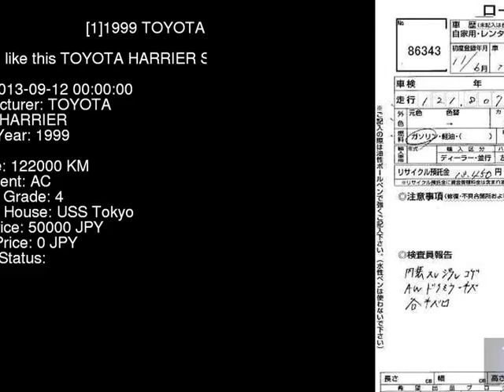1999 TOYOTA HARRIER SXU15W - Japanese Used Car For Sale Japan Auction Import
1999 TOYOTA HARRIER  SXU15W - Japanese Used Car For Sale Japan Auction Import SXU15W,TOYOTA,HARRIER,jdmvip,vip,jdm,cars,japan,jdmvip.com,japanesecars,usedcars Japanese Used JDM Car For Sale At Auction in Japan for Import